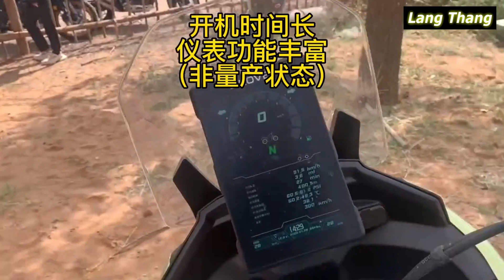2023 KOVE 800x First Time Start Engine | 800cc Lightest ADV Almost